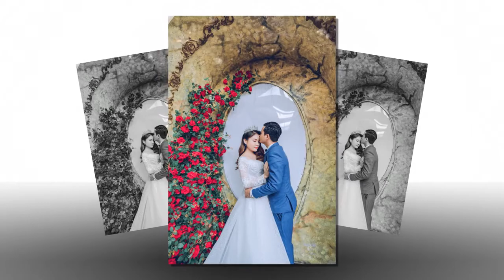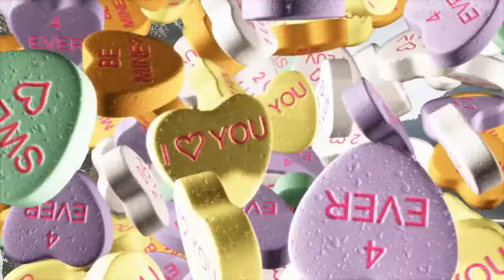Trung Đức & Hồng Nhung